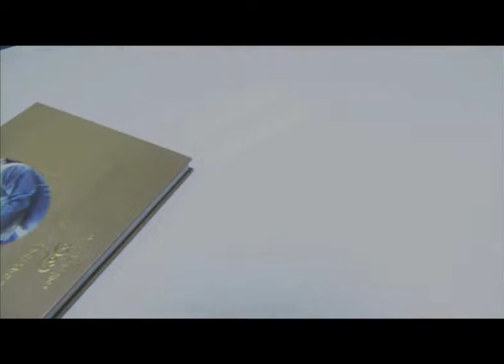คำพ่อสอน ตอนที่ 10 คุณฉันทวิชช์ ธนะเสวี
คำพ่อสอน เป็นสกู๊ป ที่นำพระราชดำรัสของในหลวงมาเผยแพร่ ผ่านการสัมภาษณ์บุคคลในสาขาอาชีพต่างๆ ที่ได้มีการนำเอาพระราชดำรัสมาปฎิบัติหรือปรับใช้ในการดำเนินชีวิต ติดตามได้ในรายการร่วมมือร่วมใจ ร่วมกันเตือนภัยสังคม ทุกวันศุกร์ เวลา 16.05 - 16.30 น. ทางช่อง 5